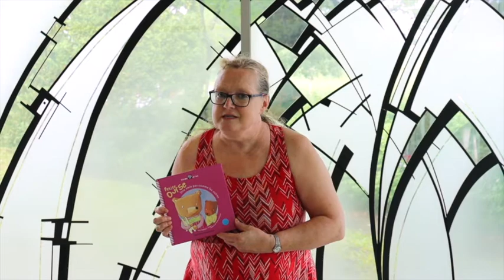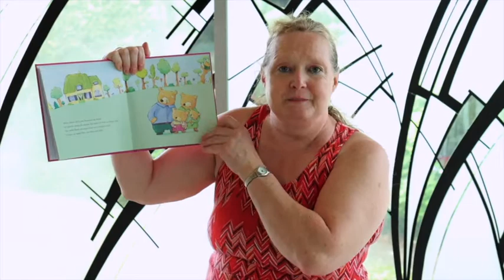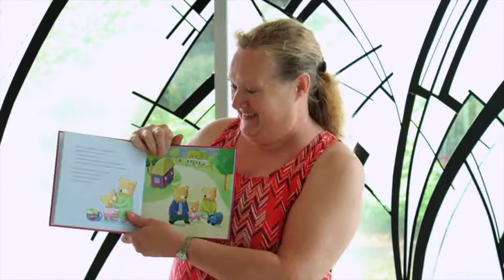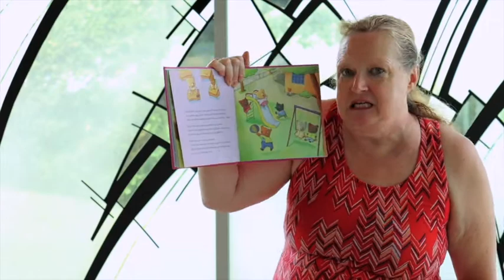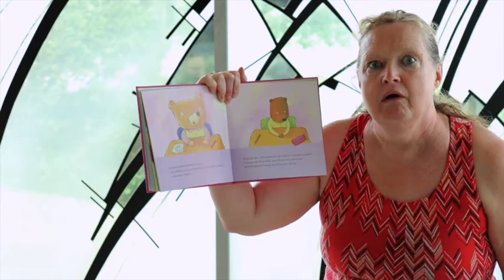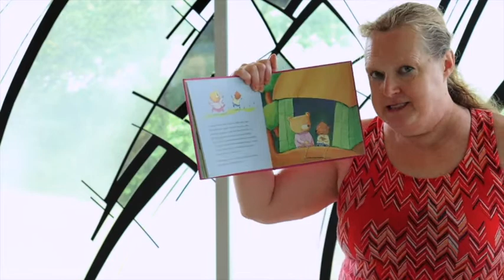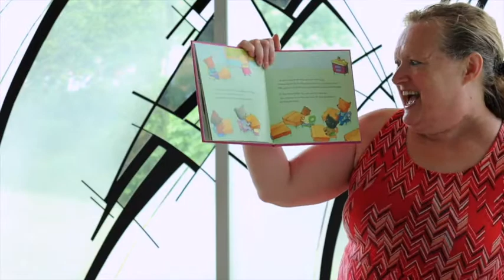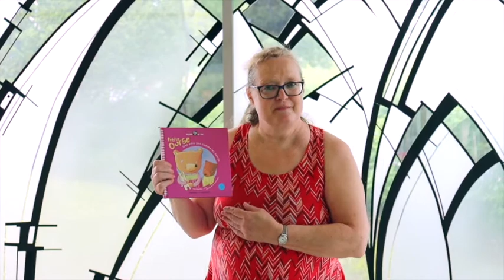Les émotions Partie 3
Dans cette vidéo, Isabelle Côté vous raconte l'histoire de Petite Ourse, une amie pas comme les autres en jouant les différentes émotions exprimées dans le livre.

Bonne écoute!